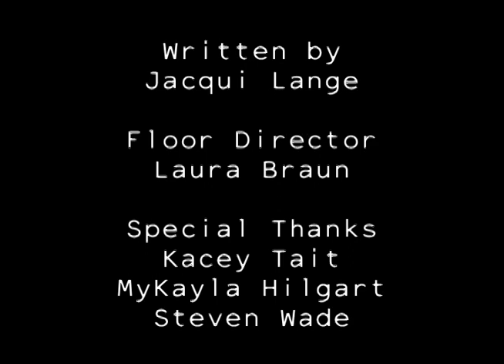Culture Shock Christmas Special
SPtv's new show Culture Shock gets in the holiday spirit with celebrity stories, movies being released around Christmas, and a top 5 countdown of our favorite Christmas movies!